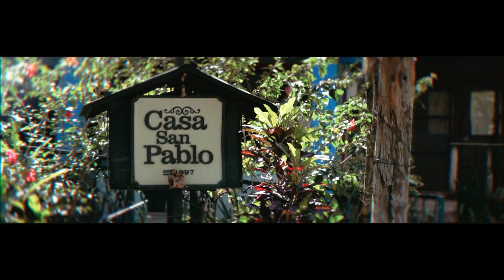Vince & Arra SDE // San Pablo, Laguna Wedding